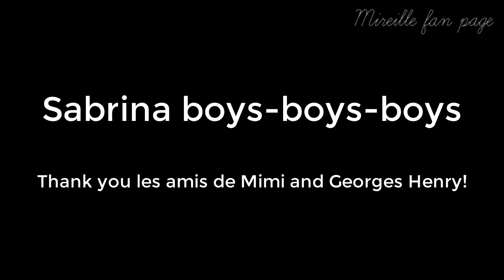JUST FOR FUN | Mireille Mathieu's dancing